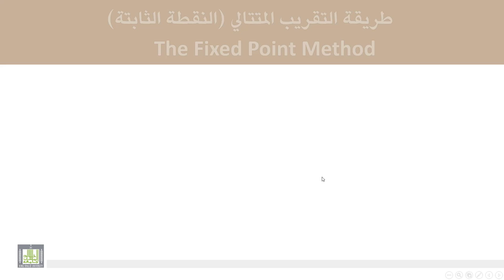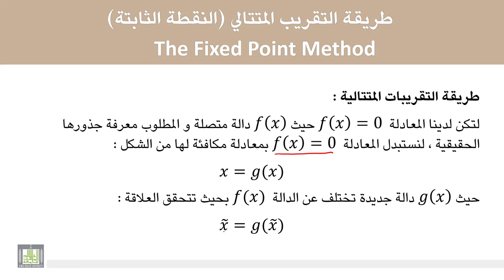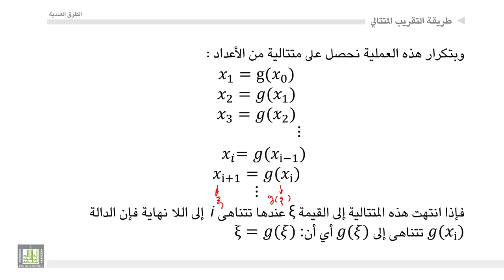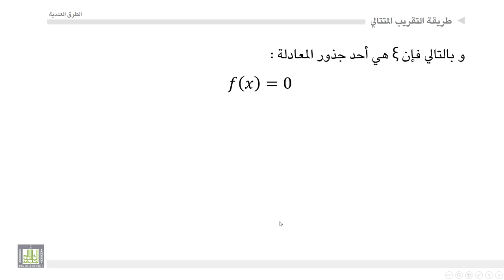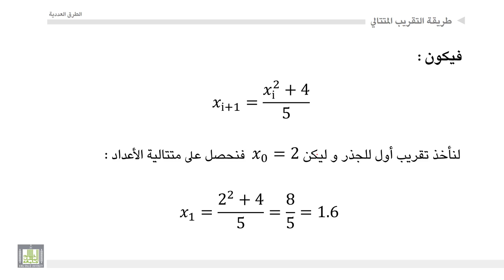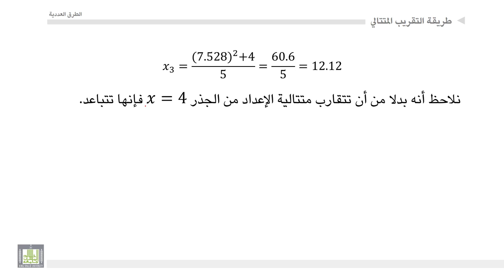الطرق العددية | 1-8 | طريقة التكرار المتتالي (طريقة النقطة الثابتة)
المقررات المفتوحة
طريقة التكرار المتتالي (طريقة النقطة الثابتة)